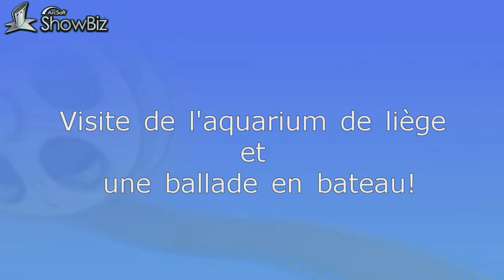Club de voisinage vacance de Toussaint!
Lieu: Assemblée Protestante Baptiste de Liège Amercoeur
Prix: 2,50 €/ jour
Inscrivez vos enfants!